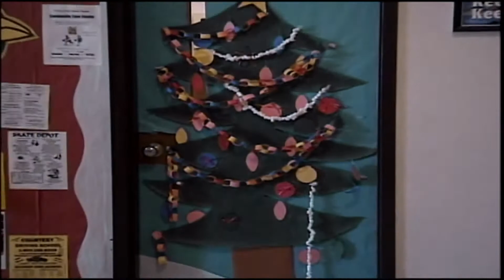Christmas for DHS 2004 Lindsay Cohen